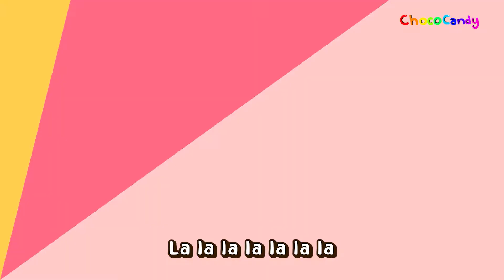ABC 알파벳 송 노래 배우기 |FG| Alphabel Song| 어린이 알파벳 동요